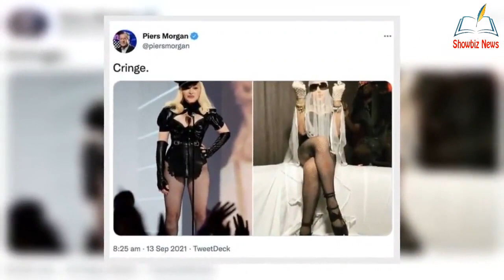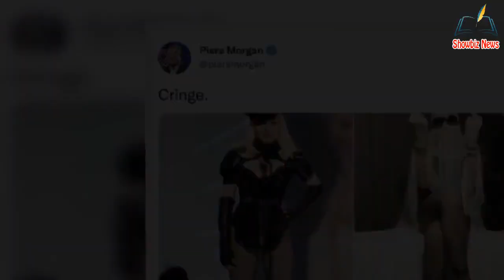Piers Morgan reignites bitter feud with Madonna cl@iming she's 'so mean with money'